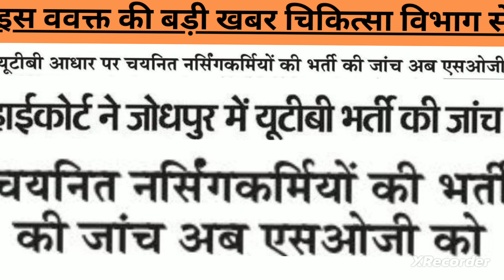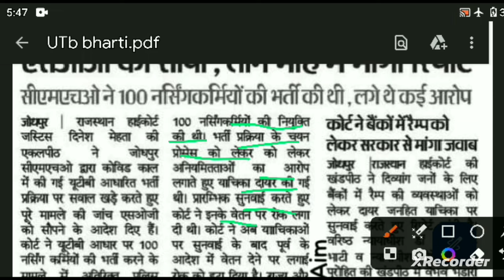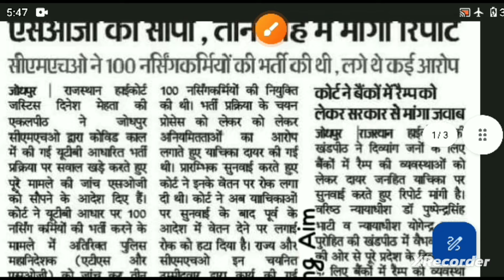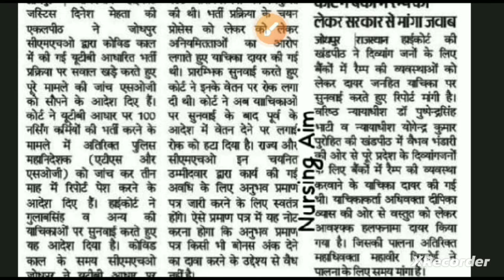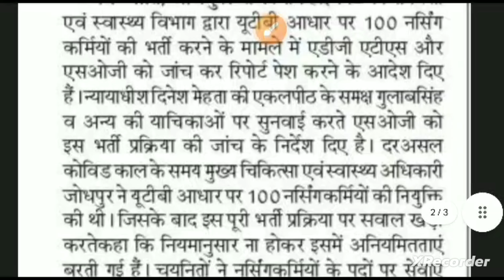Latest News😭नर्सिंग भर्ती की जांच हाइकोर्ट ने दिया आदेश😱SOG के दायरे में utb नर्सिंग भर्ती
AIIMS norcet 7 result
NHM New recuiertment 2024
AIIMS norcet 7 nursing officer result out
norcet 7 mains result out
norcet 7 result out stage 2Nd
raj health portal par data update kaise kare
ANM hold update
ANM final merit list
ANM Merit List
Gujarat nursing officer result 2024
MHSRB Staff Nurse Notification 2024 | Telangana staff nurse Recruitment 2024
☑ JLN ajmer nursing officer vacancy
☑ rajasthan JLN nursing officer vacancy
☑ 256 nursing officer vacancy 2024
☑ rajasthan nursing officer v...
☑ GNM BSC Nursing vacancy 2024
☑ RRB staff nurse vacancy
☑ UTb nurse vacancy Rajasthan
staff nurse recuiertment 2024
☑ rajasthan utb vacancy 2024
☑ nursing vacancy 2024
☑ nursing Aim
☑ RNs education news today
UTb extension 2024
यूटीबी कार्मिक राजस्थान
राजस्थान चिकित्सा विभाग
चिकित्सा विभाग राजस्थान
medical department rajasthan
 utb paramedical rajasthan
 utb rajasthan radiographer
 utb lab techcnian vacancy 2024
 utb nursing officer
utb pharmacist
 utb vacancy 2024
utb extension 2024
utb bharti latest news
 rajasthan utb
sihfw news
sihfw latest news
lab technician
 sihfw news today
 assistant radiograper rajasthan
 lab technician rajasthan
 rajasthan nursing officer shifa
 sihfw rajasthan anm
NHM staff nurse recuiertment 2024
NHM staff nurse vacancy 2024
live classes nursing officer exam
UTb extension 2024
Rajasthan ANM DV Date
staff nurse
 nursing vacancy
nursing Aim
cho result
rajasthan UTB Bharti 2023
RRB privious pepar staff nurse
RRB ntpc vacancy 2024